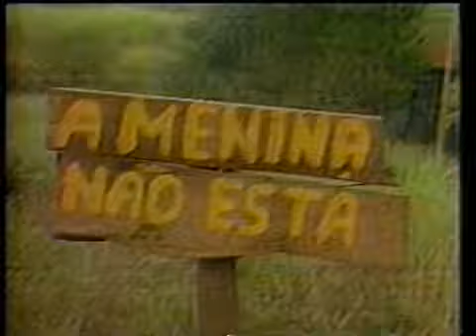Poltergeist A Menina do Colchão Fantástico